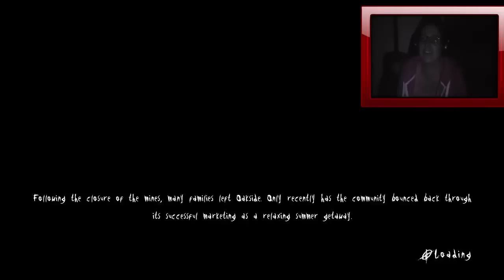MY WIFE PLAYS- SLENDER- The Arrival. #4 ESCAPE. (PS4)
Love Ya'll.

Slender- The Arrival. PS4
Scary